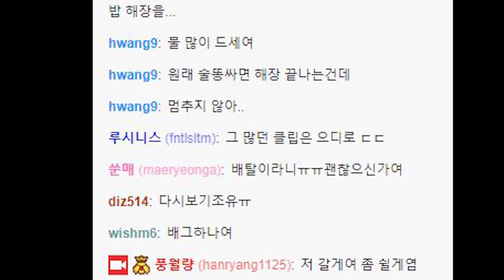엄마! 쟤 종이 먹어! [염소월량의 최후] ※충격실화 따라하지 마세요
17.8.18 풍월량 술먹방에서 일어난 충격실화
착한 어린이, 어른들은 따라하지 마세요, 큰일납니다